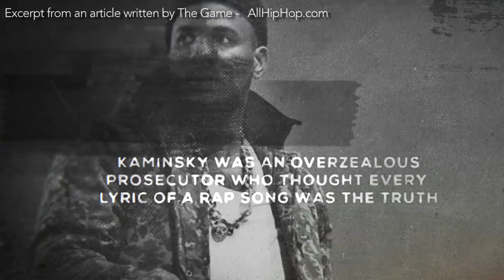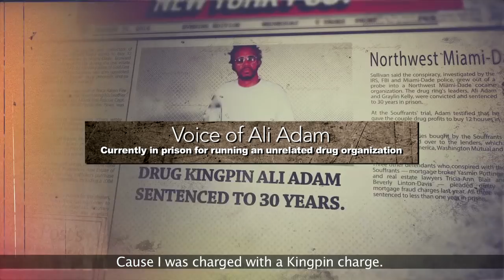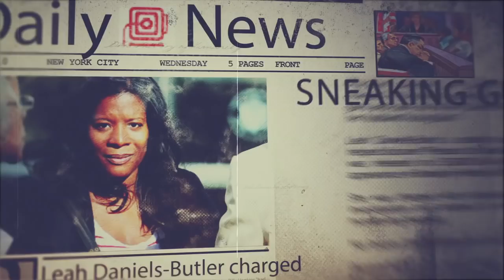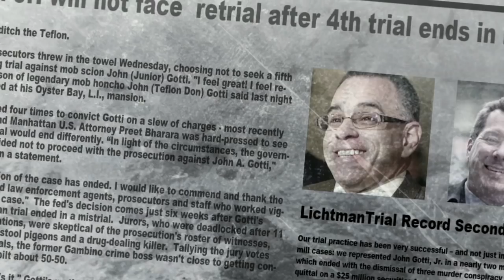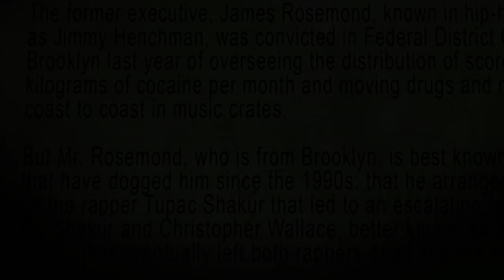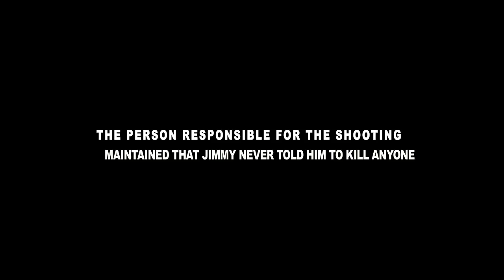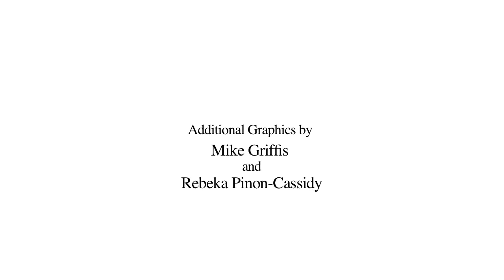Unjust Justice Documentary - The Jimmy Rosemond Tapes Episode 4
A look at the charges, players, and strategy used by the government to convict Jimmy Rosemond on a CCE charge.